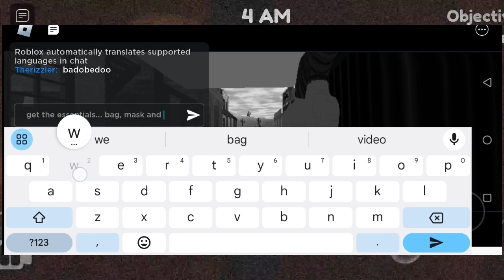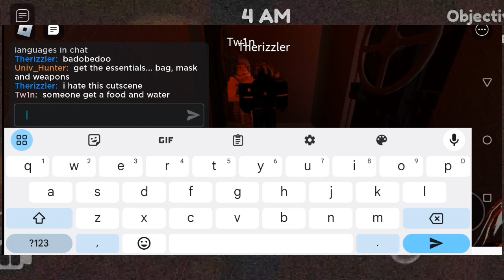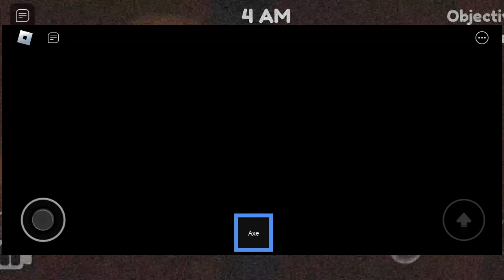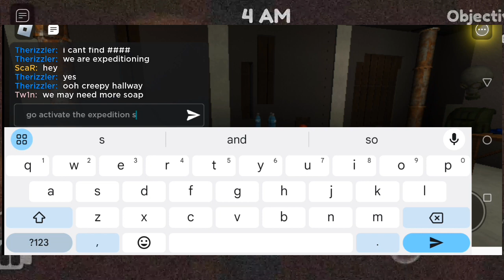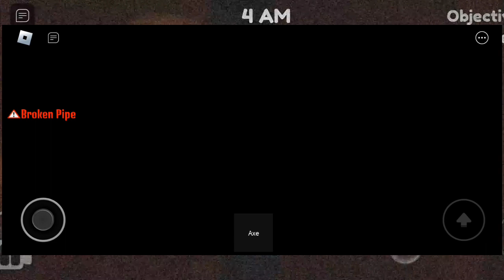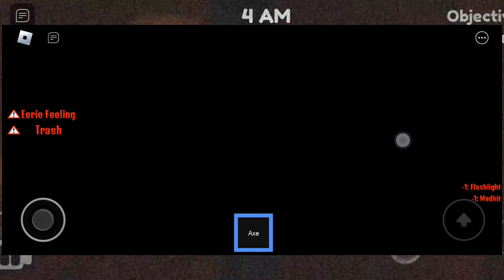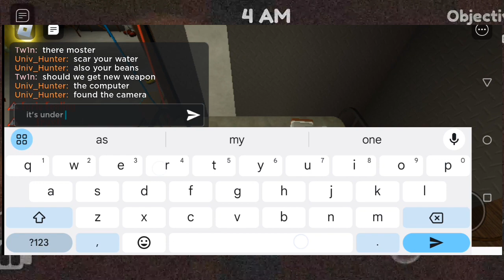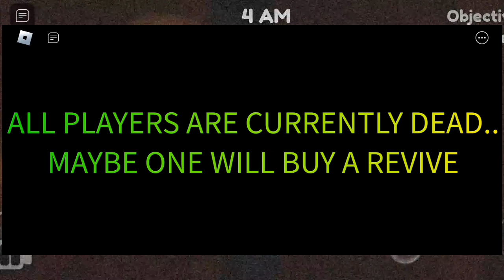Radiant Residents: Before Update Gameplay 14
Let's play Roblox Horror Games like Residence Massacre and Radiant Residents and experience what every gamers experience... also sorry because this was played and recorded on mobile.